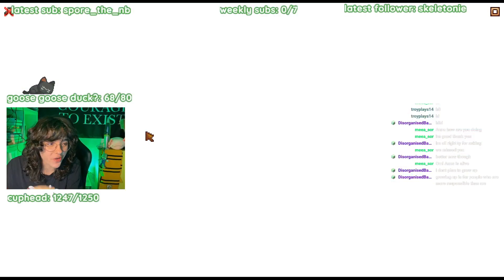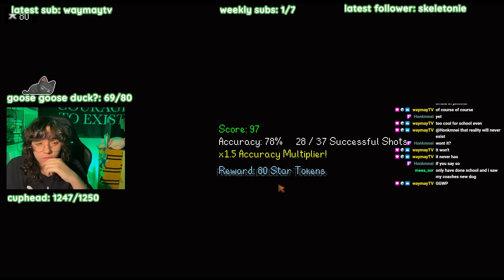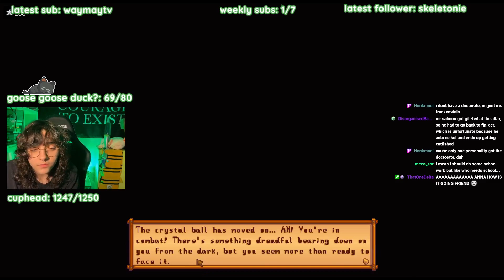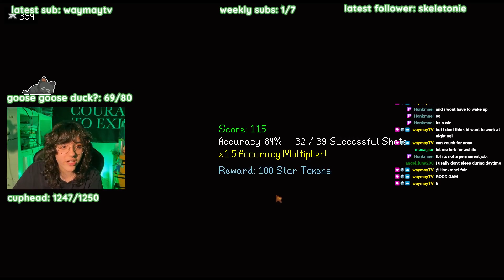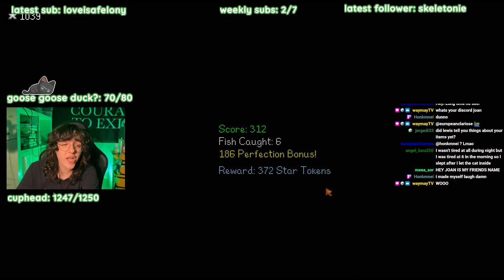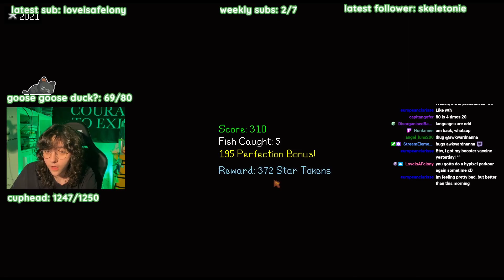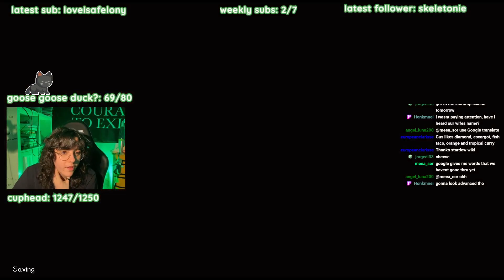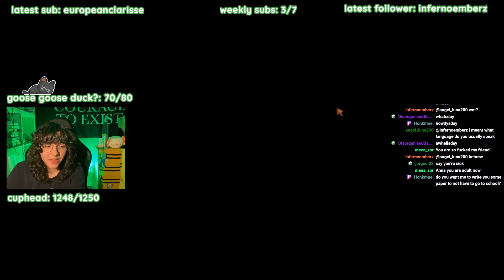Stardew Valley | 2022-04-03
this was streamed live on twitch @ !!! i stream five days a week come hang out :D